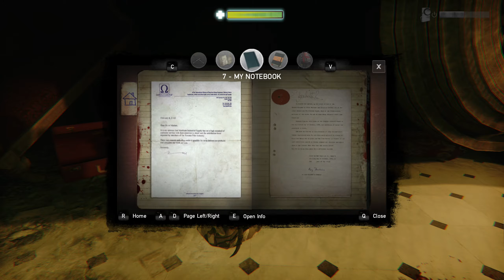Zombi PC - Survival - Part 13